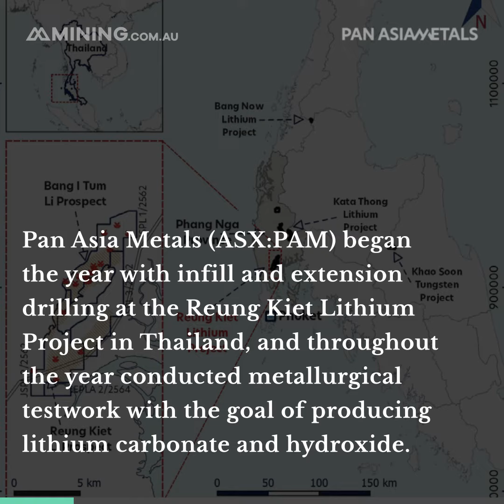Pan Asia Metals spends 2022 carrying out expansive works at Thailand projects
Pan Asia Metals (ASX:PAM) began the year with infill and extension drilling at the Reung Kiet Lithium Project in Thailand.
Throughout 2022 the company conducted metallurgical testwork with the goal of producing lithium carbonate or lithium hydroxide. .